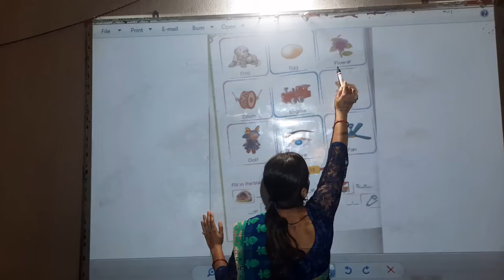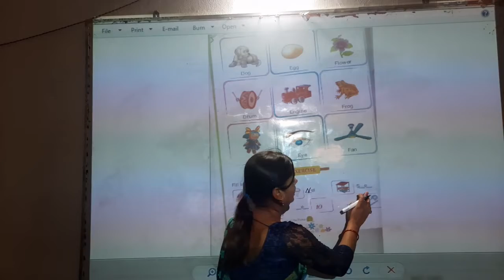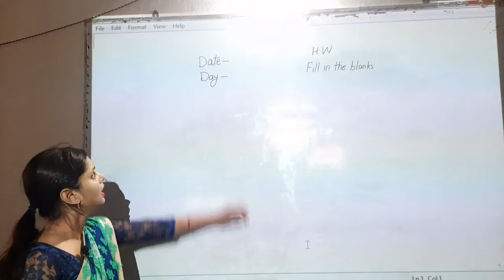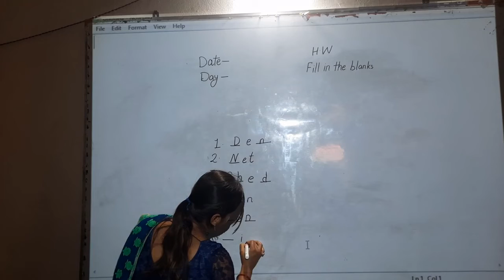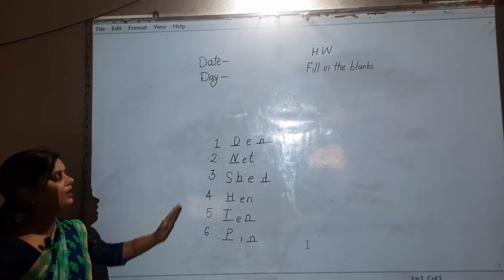Class- LKG Subject - English |Part-2